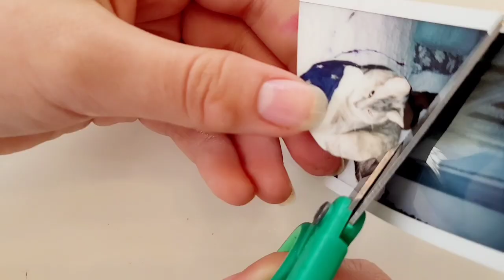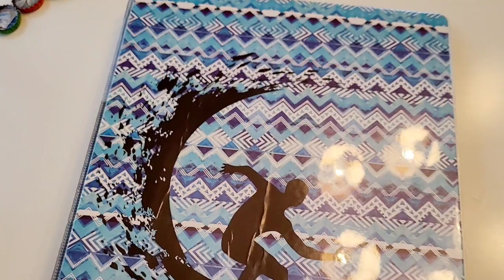Resin Bottle Cap ART (EASY)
Easy Bottle cap Decor !Fun resin art video with the La di da Sister's 😀